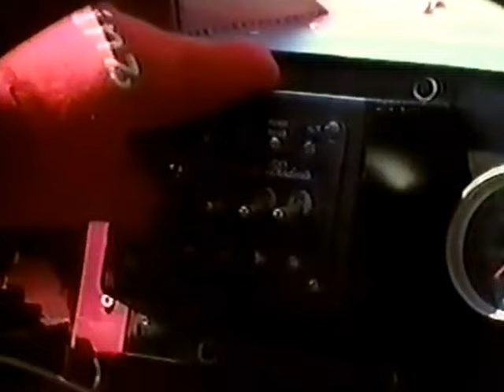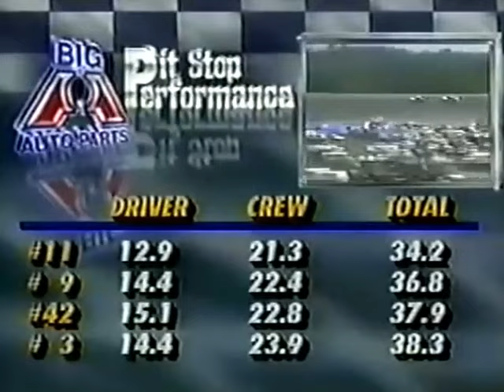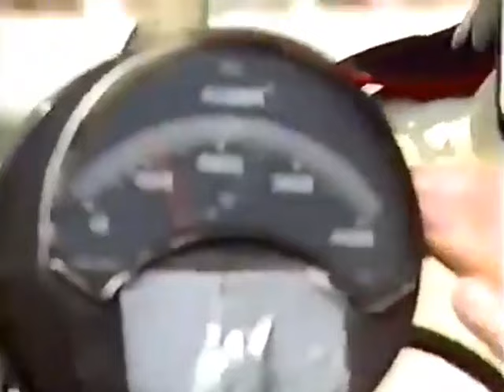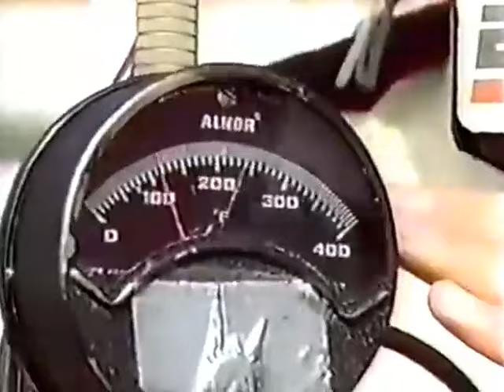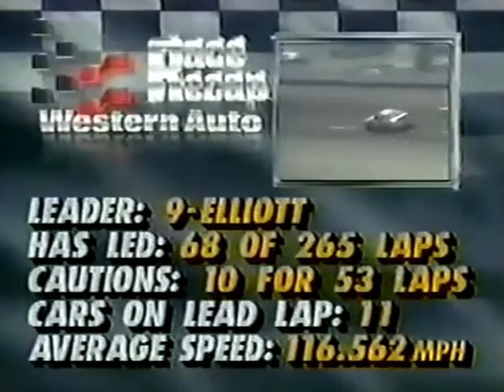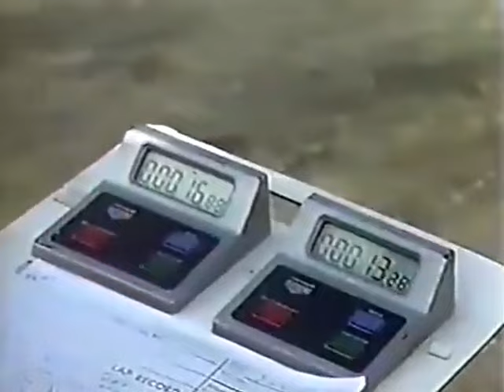1990 Heinz Southern 500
NASACR Winston Cup Series
Darlington Raceway